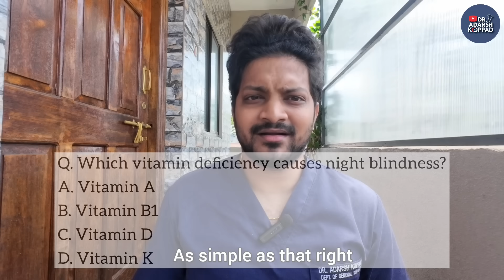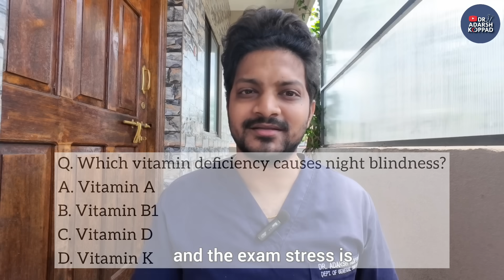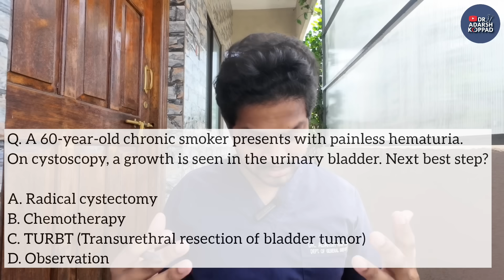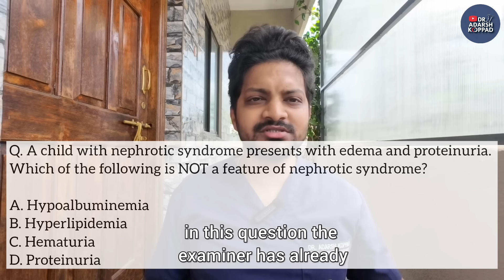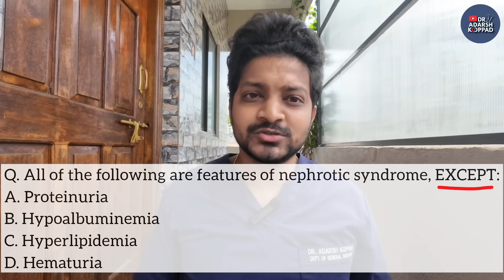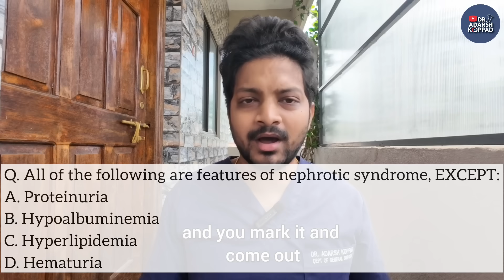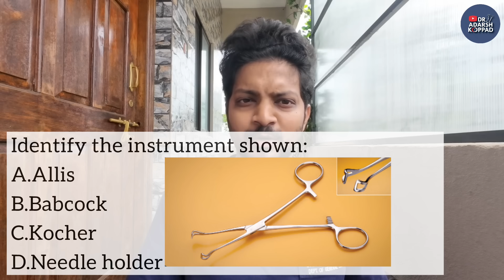From 1.22 Lakh Rank to AIR-135 – My Secret MCQ Strategy 🤯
📢 NEET PG 2025 Results are out… and I know many of you are frustrated. You studied, revised, worked hard — yet silly mistakes and tricky MCQs destroyed your confidence.

I’ve been there. In NEET PG 2020, my rank was 1.22 lakh. I was shattered. But instead of quitting, I mastered one skill that changed everything: MCQ Solving.

👉 In this video, I’ll reveal the 6 Types of MCQs you’ll face in NEET PG, and the exact strategies to solve them:
✅ Straight Recall (fact-based one liners)
✅ Conceptual / Applied (logic-based)
✅ Elimination (2 close options)
✅ Trap Questions (NOT, EXCEPT, double negatives)
✅ Case Scenarios (long clinical stems)
✅ Image-Based Questions

This is the framework that took me from 1.22 lakh → Rank 135 in just one year.
And it can do the same for you.

If you’re finding this useful, imagine how much your friends need it.

[neet pg 2026 mcq strategy,neet pg mcq solving tricks,how to solve neet pg questions,neet pg preparation 2026,ini cet mcq solving,next exam 2026 strategy,neet pg topper tips,neet pg mistakes to avoid,neet pg elimination method]

00:00 – The Pain of NEET PG Results 💔
00:27 – My Rank Story: From 1.22 Lakh to 135
01:28 –Dont blindly follow toppers - Find your inner strength
02:59 - My secret strategy
03:36– Type 1: Straight Recall MCQs
04:55 – Type 2: Conceptual / Applied MCQs
06:08 – Type 3: Elimination-Based MCQs 🔥
7:13 – Type 4: Trap Questions (NOT/EXCEPT/Double Negatives)
09:08 – Type 5: Case Scenario MCQs 🧠
10:22 – Type 6: Image-Based MCQs
11:11 – Motivational Climax: Your Story Isn’t Over ✨
13:09 – Subscribe & Share With Your Friends